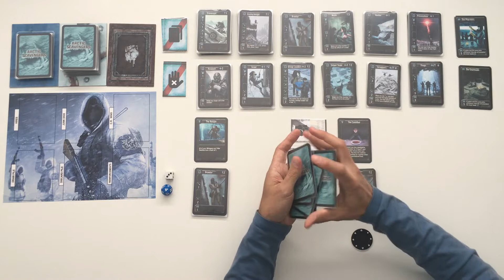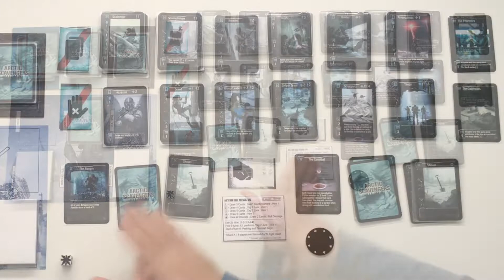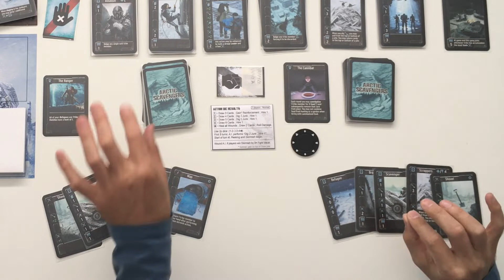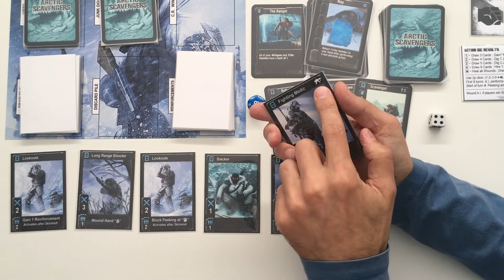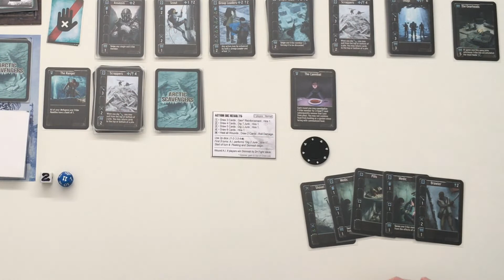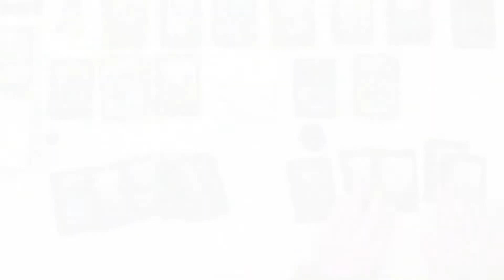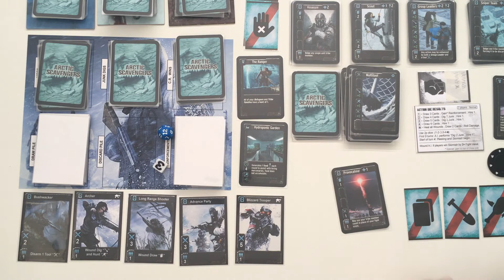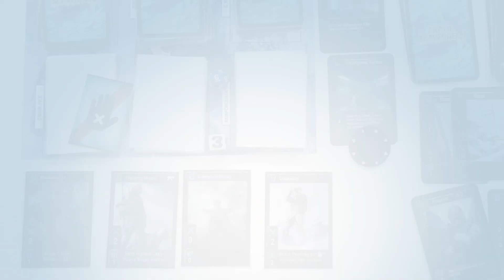Co-op & Solo Custom Expansion • Playthrough Part 1 ➤ Arctic Scavengers【ツ】Deck builder, Dominion-like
I am very proud to present my homemade co-op expansion for this great game! Join me as we band together as you try to beat a common enemy, ready to snipe & wound our tribe members!

UPDATE (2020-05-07): I have slightly modified the "Expert 2-player" card.
The files have been modified.

VIDEO TIMING --
Start 0:00
Setup & rules 1:12
1st Round 5:04
Action: request assistance 6:10
Scoring explanation 8:44
4th Round (w. 1st Skirmish) 15:13
Rule: wounding the A.I. 16:07
A.I.’s first turn (action die) 18:44
Rule: player “Hand” wound 20:36
Rule: A.I. blocks peeking 21:42
Rule: A.I. gains a Reinforcement 25:04
5th Round (2nd Skirmish) 25:42
6th Round (3rd Skirmish) 30:30
7th Round (4th Skirmish) 30:52
Rule: A.I. damage die 35:17
8th Round (5th Skirmish) 38:43
Rule: players get a Building 39:01
Rule: player “Dig”, “Hunt” & “Draw” wounds 43:43
9th Round (5th Skirmish) 45:05
Rule: player’s Medic saves Snipe 50:15

Like the expansion? Keep me running! Give peanuts!